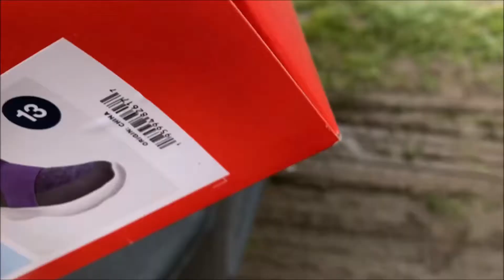Lets Go to Target/ Target Store in Our Area/Buhay Amerika